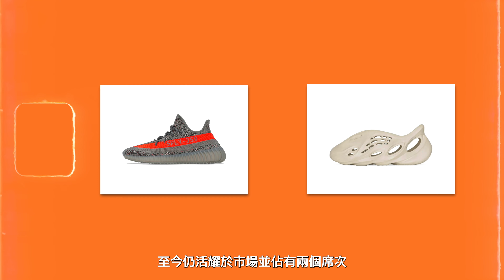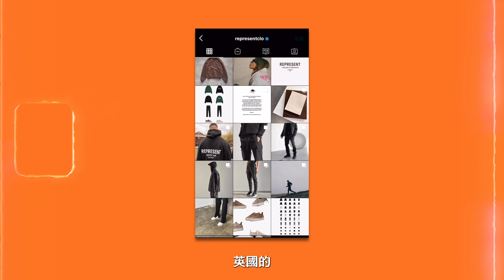【潮流職日生】富邦勇士台灣噴射機張宗憲Jet 精選TOP 5鞋款, 佛心普款鞋讓你買到手軟!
無論你熟不熟悉台灣籃球，你一定聽過「台灣噴射機」張宗憲的名號！
場上不斷打出好球、為比賽注入熱血的 Jet 你曉得；但私底下的這位沈默殺手 2021 年到底都著用哪些頂級鞋款呢？AREA 02 搶先帶你看看 Jet 的 2021 年度五大好鞋！

🙌  球鞋最新趨勢一把抓
🔍 「AREA 02 」APP 隨時下單更快速